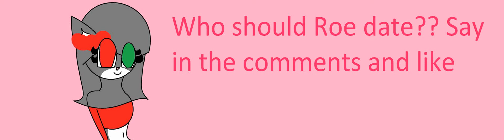Who do u want to date Roe?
Plz answer and Like if u vote I will put it on my videos